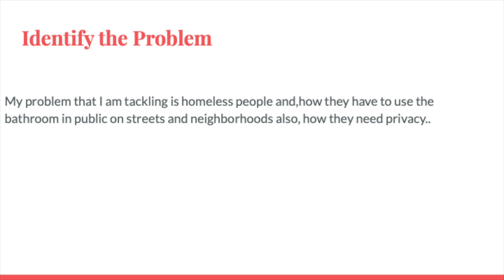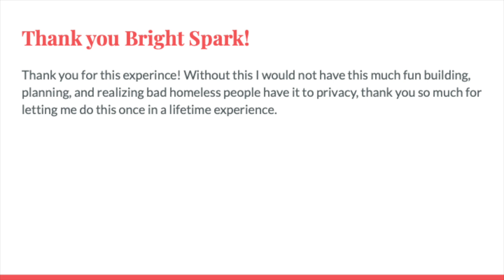HPB Homeless Public Bathrooms - 2024 Bright Spark Invention Challenge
2024 Invention Challenge Submission

 Invention Title: HPB (Homeless Public Bathrooms)
 Student Names: Haley Kelly
 School: Harrison Elementary School
 Grade: 4th Grade (9-10 years old)
 Teacher Leader: Amanda Legge

Join us at the 2024 Invention Challenge Virtual Awards Ceremony on November 20th to celebrate student innovation and discover which inventions will take top honors

This year, students embraced the challenge, ""How might we reimagine temporary housing to help people in crisis?"" Through the design thinking process, they identified real-world needs, empathized with those affected, generated creative solutions, and prototyped physical inventions aimed at assisting individuals recovering from crisis situations.

Cast your vote for the most impactful inventions by ""liking"" individual pitch videos on the Bridge Innovate YouTube channel. Only ""likes"" count toward the public vote; ""dislikes"" have no effect.

Public voting will determine the finalists, and a panel of industry leaders will select winners from these finalists.